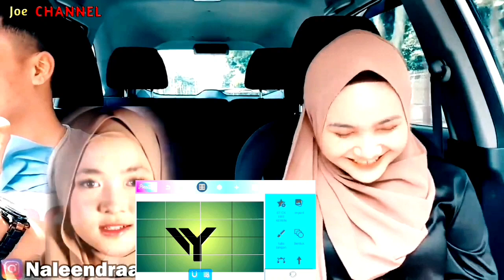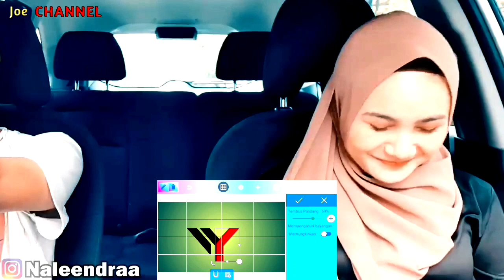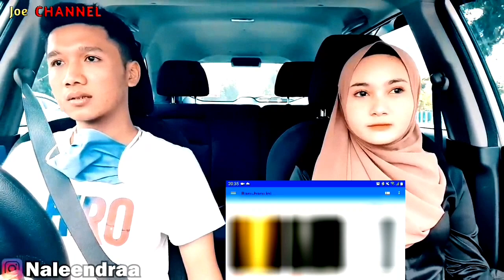[[ NY ]] Nalendra - Yuli Logo Design ◇ Tutorial Logo On Android ◇ PixelLab Tutorial ◇ Joe CHANNEL